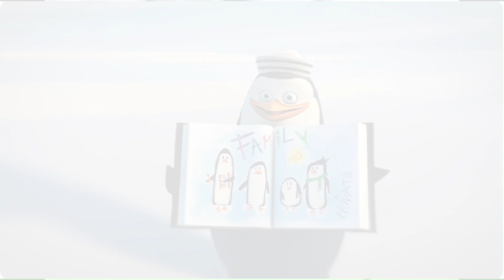I Bet on Losing Dogs Edit